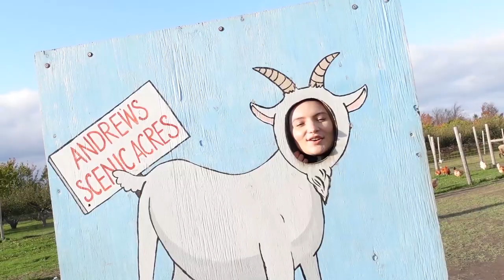COUPLE VLOG WITH FAMILY! | WE WENT TO A FARM! | Hilarious & Unexpected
Second Vlog is up guys! We are so happy to be back! let us know what you think about the shorter videos! We decided to take Lex's little cousin Sky with us for this adventure and YES, this video may be from Halloween and we may be behind, but it's super funny and we really enjoyed filming so enjoy and try not to laugh too hard! ;)

S O C I A L S.x

If you live in Ontario, go check out Andrew Scenic Acres/ Andrews Farm!